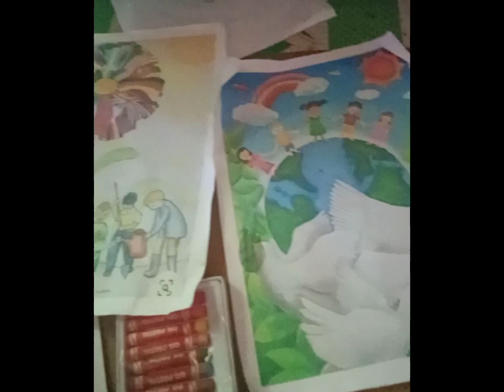PRACTICE MUNA /GALING NG BATA@Progresojentv